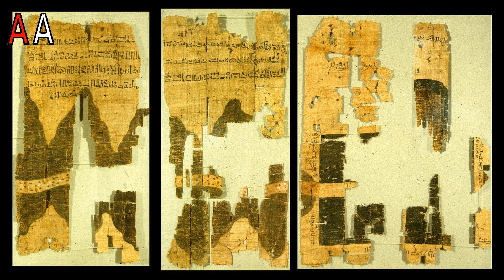Torino Papirüsü Nedir?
Bu videoda antik mısır haritası olan Torino papirüsünden bahsetmekteyim. İyi seyirler.

Müzik

Lullaby - Cooper Cannell